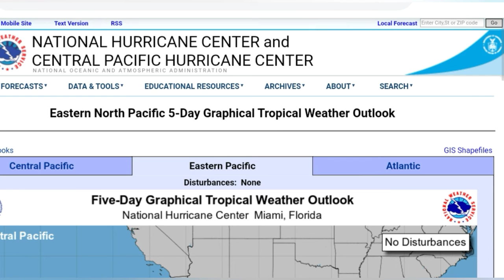11/10/20 Tropical Update - Another Record Broken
Coverage of Atlantic, Eastern Pacific & Central Pacific

Detailed info on TS Eta & TS Theta